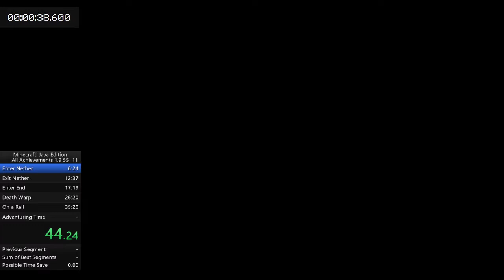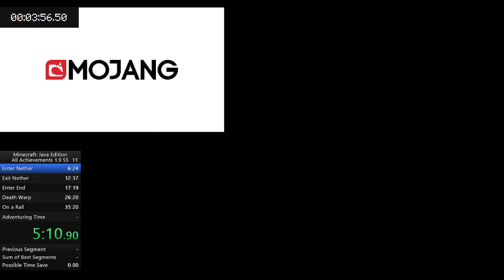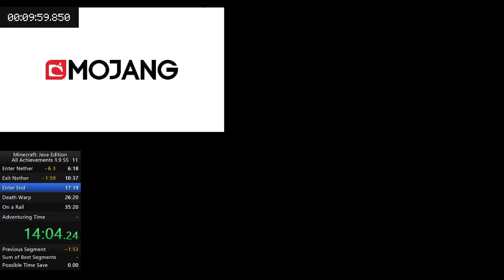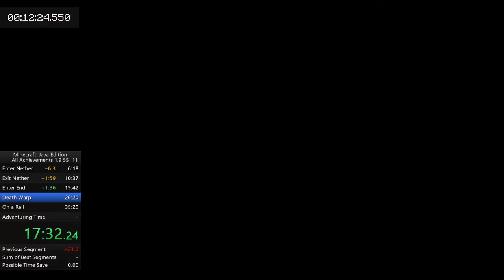[PB] All Achievements 1.9.4 SS - 36:21 IGT (42:09 RTA)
Back to the original category that got me into the game - It's very satisfying knowing that I got it so quickly after coming back (On my 11th attempt) cause it means that I've actually hypothetically improved at the game a lot, which is p nice.